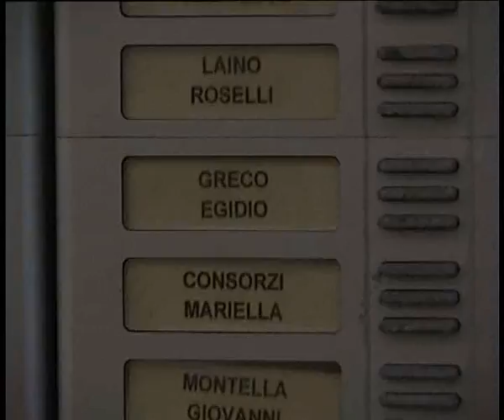Praia immagini malore Egidio Greco